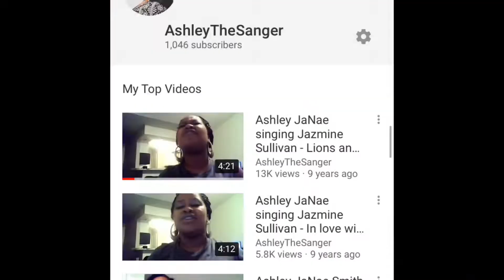I CUT MY SON’S HAIR !!!! 😱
Thank you so much for all of your positive feedback guys!!! Keep sending me content ideas!!! I will for sure be posting them! Also… if you have children please make sure they follow my seven year old genius of a son! He is on Instagram and Youtube as @InquisitiveLogan
If you watched/enjoyed this video please be sure to:
-          LIKE – So we know its real!
-          COMMENT – Tell us how ya feel!
-          SHARE – So your friends know the deal!
** Also turn on your post notifications so that you’ll be notified every time I post a video.
***COMMENT/LET ME KNOW IF YOU’RE APART OF THE NOTIFICATION GANG FOR A SHOUTOUT!!! (MEANING TURN ON THOSE POST NOTIFICATIONS AND LET ME KNOW YA DID IT!)

THANK YOU FOR MAKING THIS POSSIBLE GUYS! I HOPE TO KEEP YOU ENTERTAINED